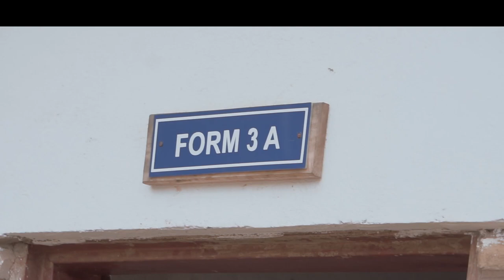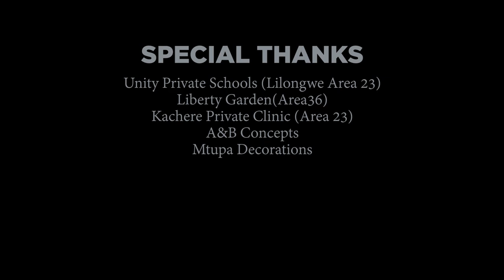Prosper - Undisainile (Official Music Video) Dir Vj Ken